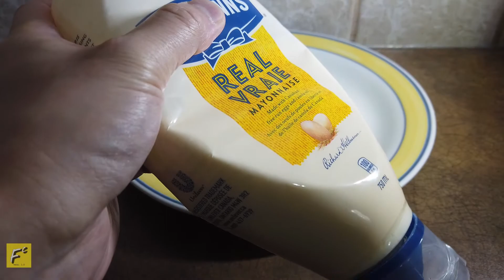How to make Avocado Toast savory - Tasty appetizer, breakfast, lunch or snack at home. How-to recipe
Don't settle for regular, average, boring avocado toast.  Try Dragon's Breath Avocado Toast now and never look back.  Start enjoying the aroma of the secret sauce as you start to prepare this meal, then as you take the first bite, you won't want to stop because the unique, savory flavours will tempt your taste buds for another round.

Easy to make, smells great, tastes even better!

Make | Eat | Easy
Dragon's Breath Avocado Toast Ingredients (Recipe Serves 2.  Suggested serving size 2 per person):
* 4 slices of Whole grain bread
* 1 Ripe avocado
* Mayonnaise
* Sriracha sauce

* Torch
* Toaster/Toaster oven

Watch out for our next Dragon's Breath video where we take it up a notch to stun your taste buds and satisfy your hunger!

You can get a torch like the one we used in our video or one that runs off of a typical lighter too.  You don't need a high end or expensive torch for this.  We used the following one in our Dragon's Breath AvoEgg Chipotle Wrap video:

US/Canada
Lighter torch
Dual flame torch

UK
Pocket torch

(As Associates of Amazon, Ebay and others we may earn a small CommissionsEarned, at no cost to you, from qualifying purchases.)

DJI Osmo Pocket
Samsung S9

Need to Resize your Wedding Band or Engagement ring? Here's are some unique ways to do that:

Don’t pay MORE!  Your favourite Salesman will lie to you too.  Truth about car dealer options/charges here:

Easily Scan/Clear/Reset the Check Engine Light/SES/MIL/DTC of your car using inexpensive OBDII Bluetooth adapter and Android app:

BEST free Face/Motion Detection with Email Alert security using Webcams, Snake, USB and IP Cameras here: